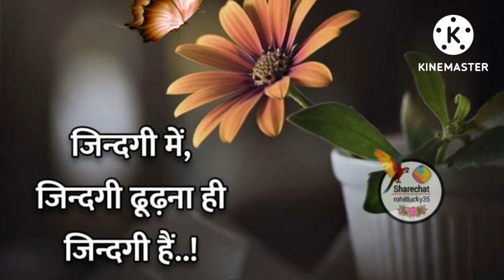जय गौमाता ।जय माता रानी। गौ सेवा।29/7/22!@MAAVAISHNODEVIDanish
जय गौमाता ।जय माता रानी। गौ सेवा।29/7/22!@MAA VAISHNO DEVI   @Lakhbir Singh Lakha  @GAYATRI SHAKTIPEETH @Devi Maa  @Kali Mata Bhajan
@VEDIC SANSKRIT STOTRAM  @VEDIC SADHANA